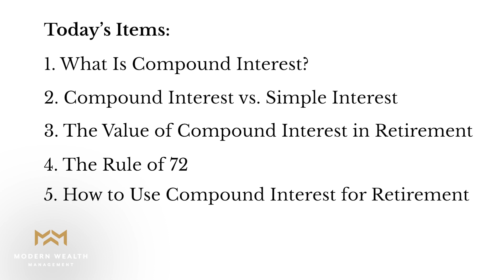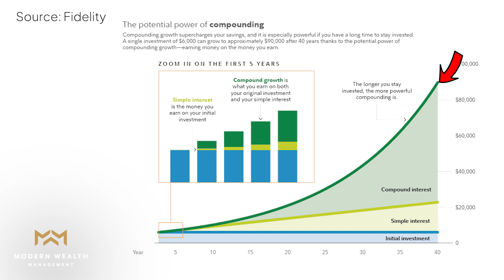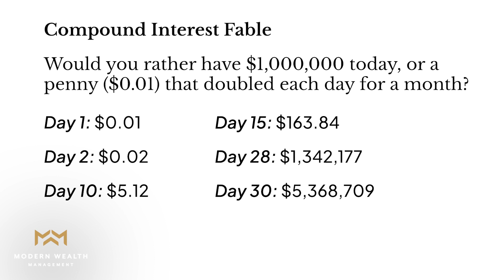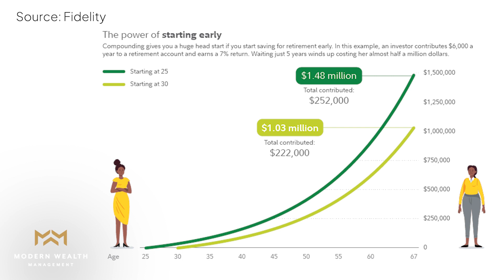Why Compound Interest is Key - Educational Series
Next up in the Modern Wealth Management Educational Series is Why Compound Interest is Key  with Chris Rett, CFP®.

In this webinar, Chris will discuss:
• The value compound interest can have on a retirement plan
• Examples of compound interest when you start saving at different ages
• Why compound interest is such a crucial tool in financial planning
• And more

Timestamps:
00:00 - Introduction
00:34 - What is Compound Interest?
01:16 - Compound Interest vs. Simple Interest
01:58 - The Value of Compound Interest in Retirement
03:41 - The Rule of 72
05:13 - How to Use Compound Interest for Retirement